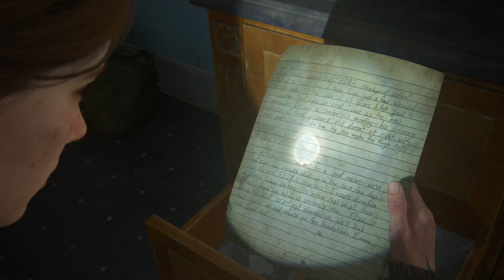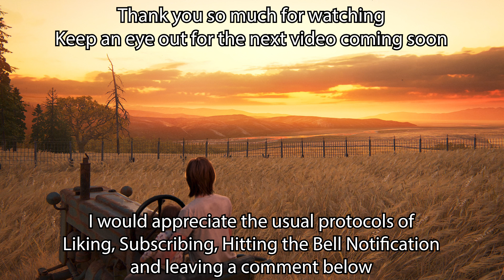The Last of Us 2 Remastered - Part 3 (Tommy is a killing Machine)